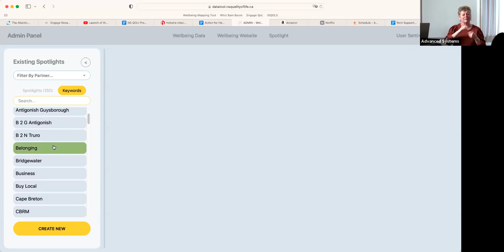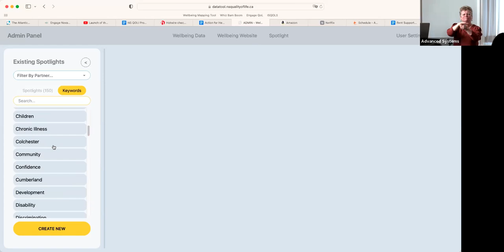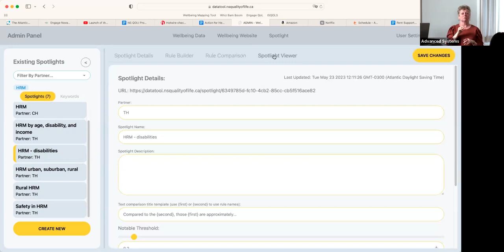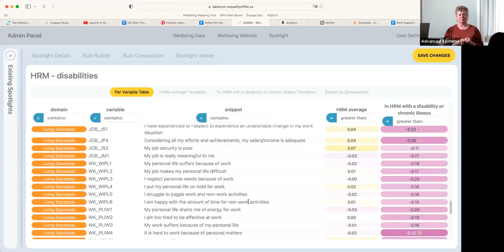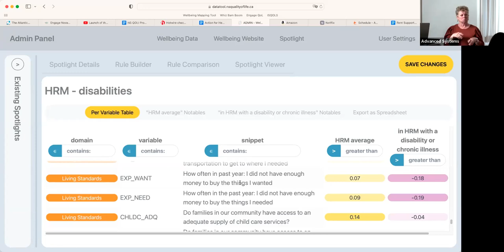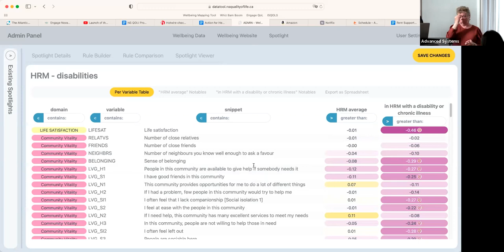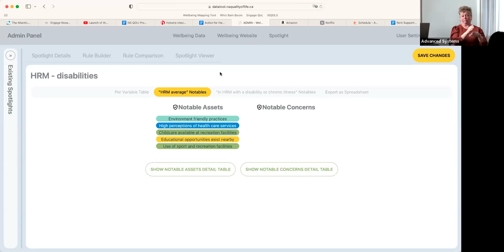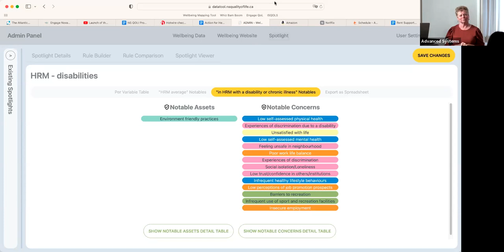Proclamation Ceremony and the Presentation of the Mel Hebb Awards | Access Awareness Week 2023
Kick off Access Awareness Week with the Flag Raising and Proclamation Ceremony to declare your commitment to increasing access in your community. This ceremony will also highlight our theme with the quality of life discussions from our partners and the importance of including people with disabilities to access their quality of life.

Join us in celebrating community leaders who have taken action toward increasing accessibility and improving the lives for people with disabilities in our  presentation of the Mel Hebb Hourglass Action Awards winners.

Timestamps

0:00:00 - Land Acknowledgement
0:03:52 - Access Awareness Week
0:09:26 - Message from Minister Brad Johns
0:15:34 - Quality of Life Presentations
0:16:15 - Dawn Stegen, Accessibility Directorate
0:24:21 - Danny Graham, Engage Nova Scotia
0:42:22 - Mel Hebb Awards Opening
0:52:39 - Presentation of the Awards
1:08:46 - Closing